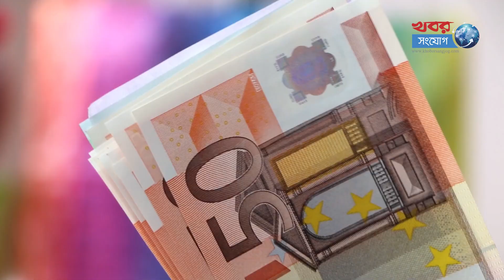সৌদিকে পাল্টে দেওয়ার নায়ক এমবিএস l Khobor Sangjog l Prince Mohammad Bin Salman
সৌদিকে পাল্টে দেওয়ার নায়ক এমবিএস
সবসময় হাঁটেন স্রোতের বিপরীতে। চ্যালেঞ্জিং সব সিদ্ধান্ত নিয়ে তাক লাগিয়ে দেন সবাইকে। পছন্দ করেন বছরের পর বছর চলে আসা গোঁড়ামি ও রীতিনীতি ভাঙতে। এরই মধ্যে অবতীর্ণ হয়েছেন সমাজ সংস্কারকের ভূমিকায়। তিনি আর কেউ নন, তিনি সৌদি আরবের যুবরাজ মোহাম্মদ বিন সালমান। যিনি এমবিএস নামেও পরিচিত। বলা হয়ে থাকে যুবরাজ দেশকে যেভাবে এগিয়ে নিচ্ছেন কয়েক দশক পর সৌদি আরবকে চেনাই যাবে না।